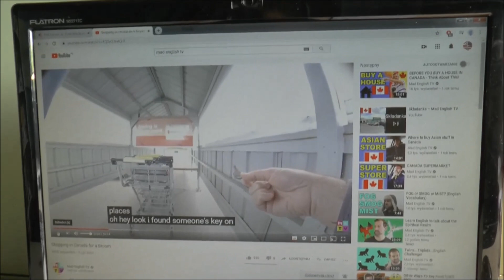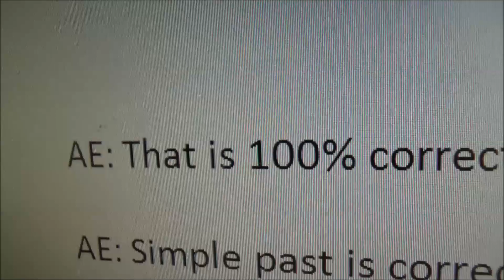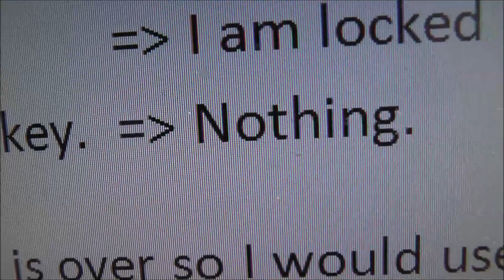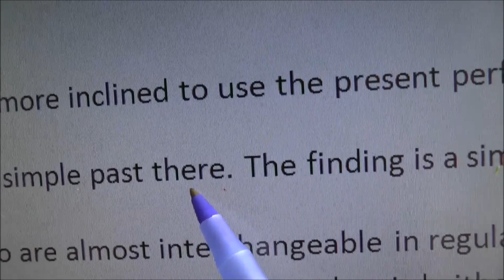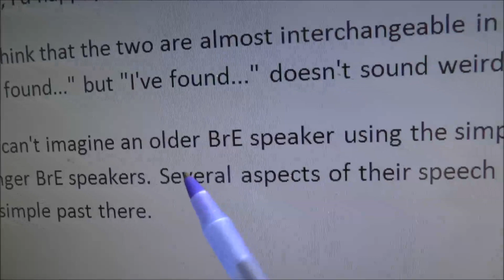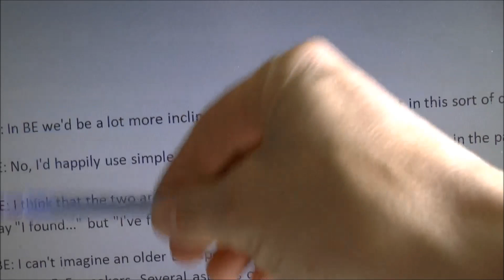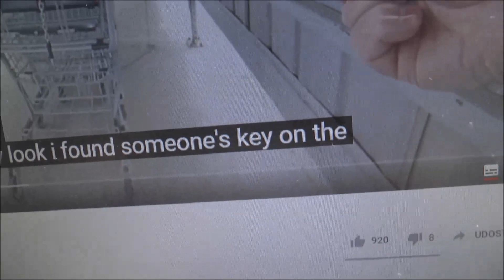Znalazłem klucz - I've found czy I found - Present Perfect czy Simple Past? j. angielski